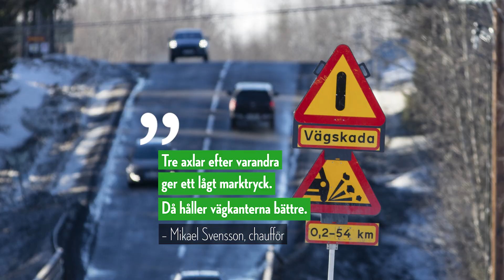Hur upplevs större timmerbilar av chaufförerna?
Allt fler vägar upplåts för lastbilsekipage på upp till 74 ton. De större lastbilarna ger minskade utsläpp med upp till tio procent och sliter mindre på vägarna än fordon på 64 ton.

Men hur är de att köra? Vi skickade vårt journalfilmteam för att åka med och intervjua några chaufförer.